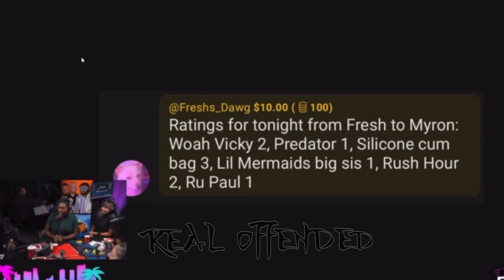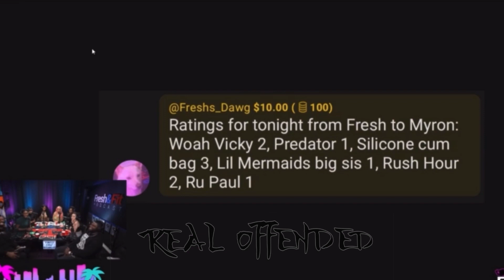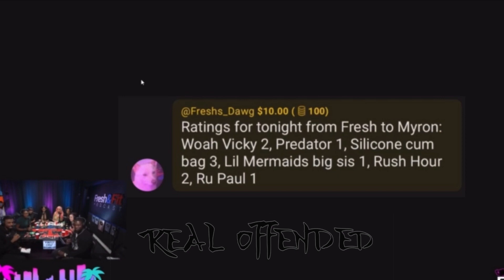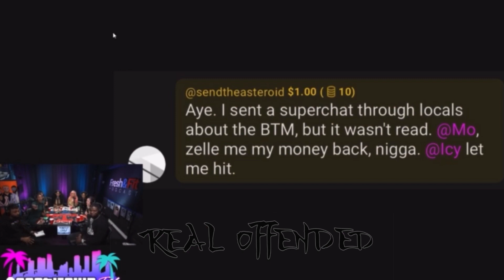DOG Posts Best SUPERCHAT EVER?? @AFreshStartTV DOG ROASTS The Panel of Ladies!! Chaos ensues!!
Somebody COUNT HOW MANY TIMES THEY SAY
“ITS NOT FUNNY!” 😂😂

Literally 4 minutes if laughing while the girls repeat themselves in anger

It gets WAY funnier when the girls start explaining How ITS NOT FUNNY !! 😂😂

Best SUPERCHAT EVER!!